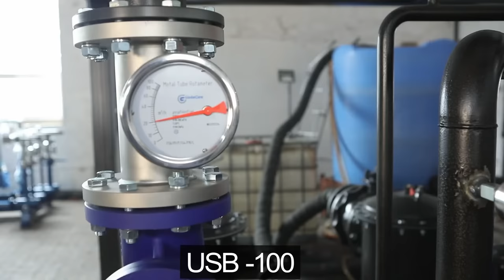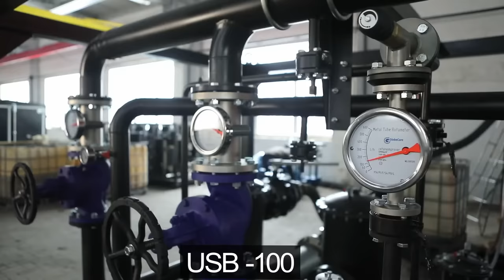Fuel Mixing and Blending Unit USB-100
More details USB-100 - is a high-speed unit for fuel mixing, liquids, emulsifying and homogenizing, producing oil-based water-fuel emulsions in both refineries and gas stations.

The plant is based on injection method and hydrodynamic hit, due to which the period of stratification of the finished product is more than 180 days, which cannot be achieved with standard methods of fuels mixing. Homogenization lends itself to fuel oil and production waste, fuel oil and coal tar, water-coal fuel, biofuel.

The unit is equipped with an electric motor, a mixer, traps, inlet filters, pipelines, taps. The supply of components is controlled by specially installed devices: a flow meter - to control the flow of components, a pressure gauge - to control pressure, a pressure and vacuum gauge - to control vacuum. The final mixing of all liquids takes place in the turbulator, and the finished product through the outlet pipeline enters a special container for further storage. Productivity at mixing of all components makes 100 m3/hour.

The advantages fuels mixing plant USB-100 are:

- mixing up to 6 types of liquids;
- dosing control of each component to obtain a product with quality indicators, according to a given recipe;
- increasing the profitability of production by reducing the tank farm and loading the finished product - immediately into fuel trucks;
- the plant is fully automated and allows reducing the number of service personnel who could be involved in manual control of pumps and valve fittings.

GlobeCore has developed several types of USB mixing plant, which differ in performance, the ability to mix a certain amount of liquids, the consumption of main components and additives, power consumption, dimensions, and weight. These are models USB-18/3, USB-18/5, USB-20/3, USB-60/3, USB-60/5, USB-100/4, USB-100/5, etc.